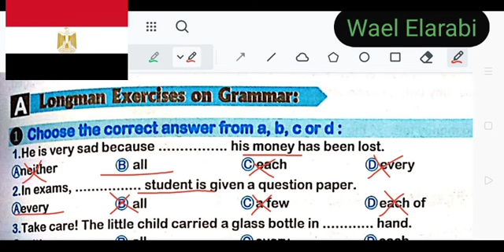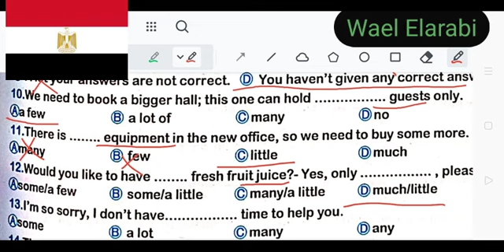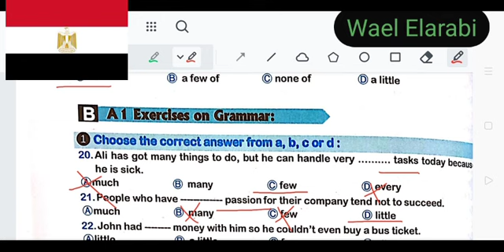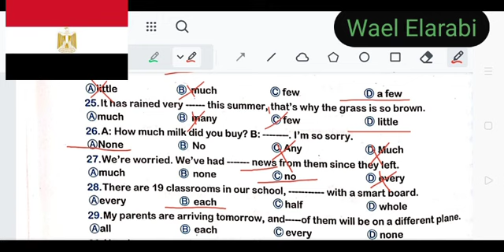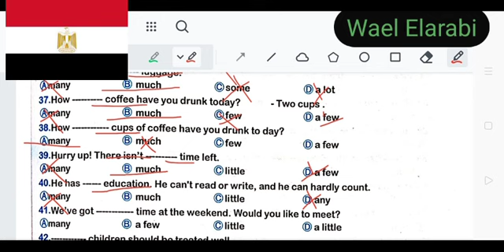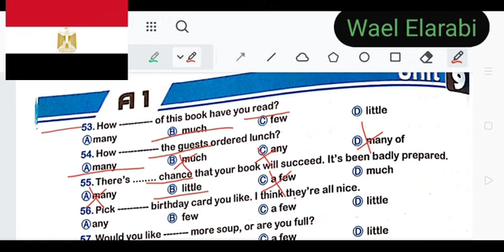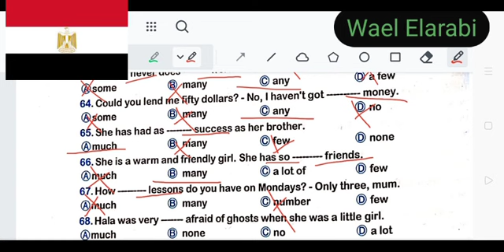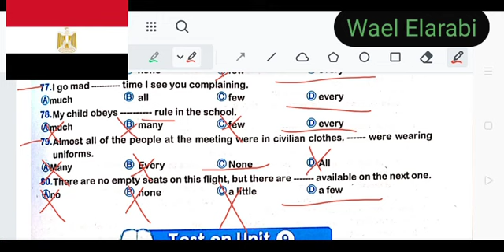a1 2023 unit 9 قواعد ثالثه ثانوي